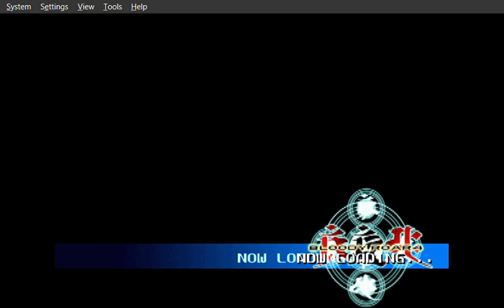Bloody Roar 4 Jenny The Bat (P2) vs Alice the Rabbit (P1)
1st Fight Jenny vs Alice
2nd Fight Ryoho & Mana vs Alice
3rd Fight Ryoho vs Alice
4th 7 last fight rematch Ryoho vs Alice 2nd Fight